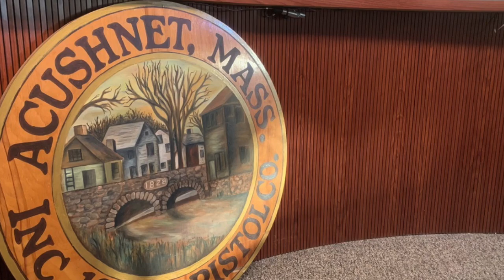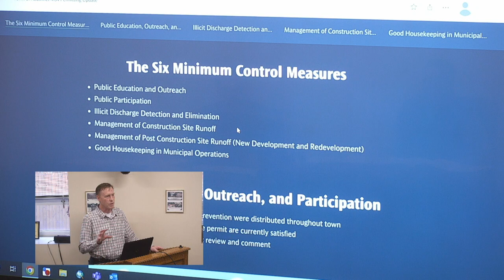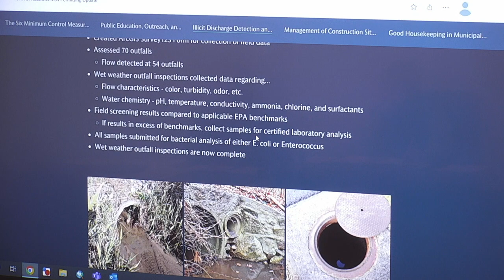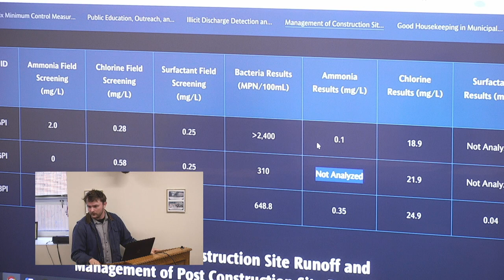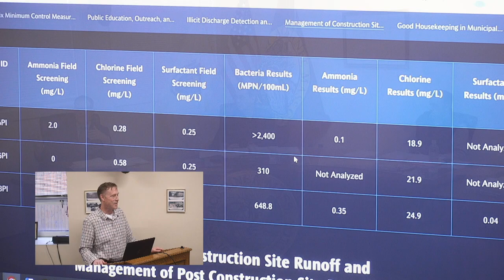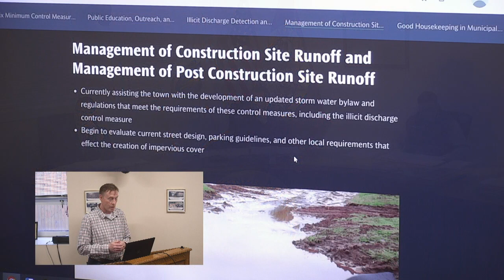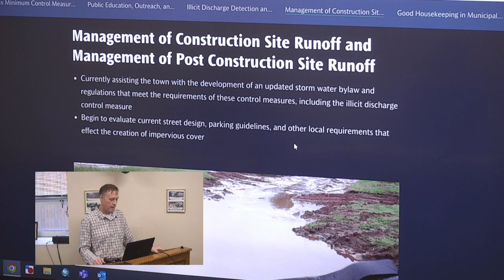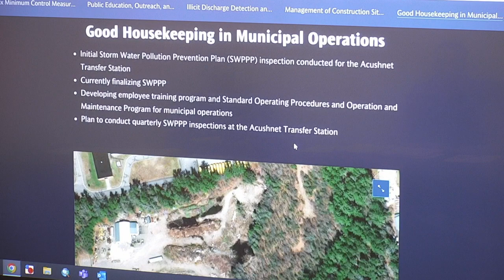Acushnet: Board of Selectmen Mar. 26th 2024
Acushnet - Board of Selectmen Mar. 26th 2024 at 4:00 pm